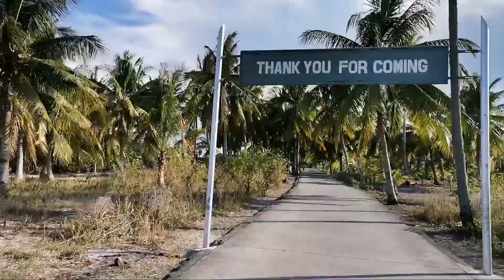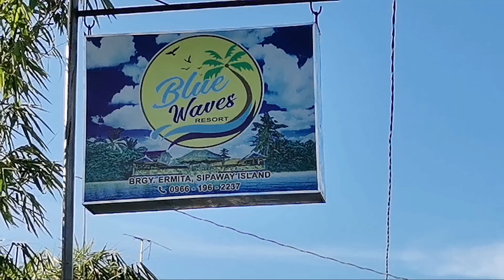Sipaway Island (Kape sa Lata?) 2